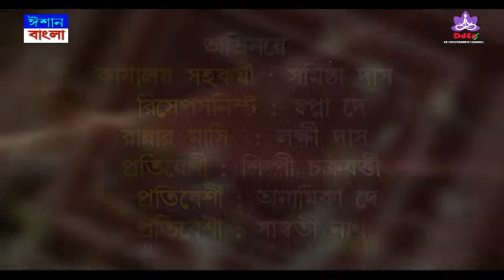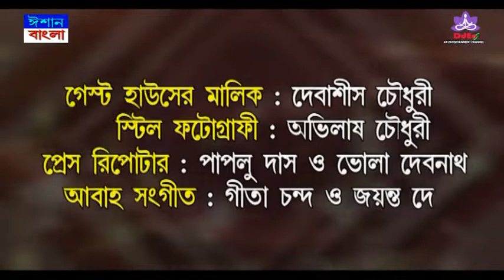RAHASYA EPISODE- 28